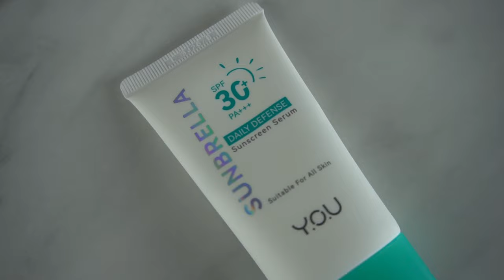TIPS MEMILIH SUNSCREEN BERDASARKAN JENIS KULIT?!